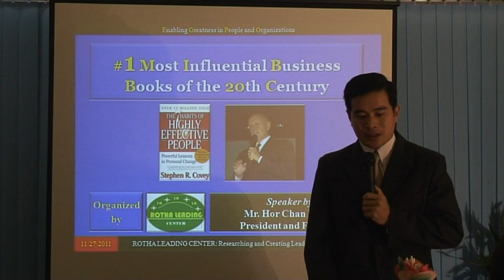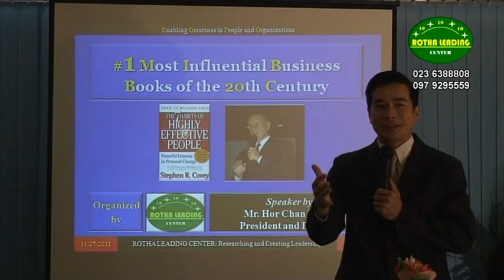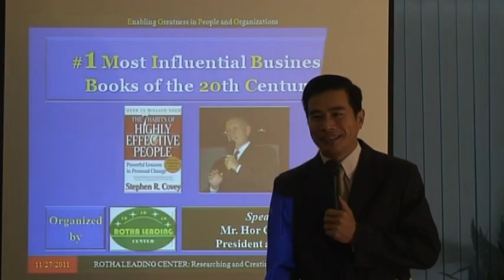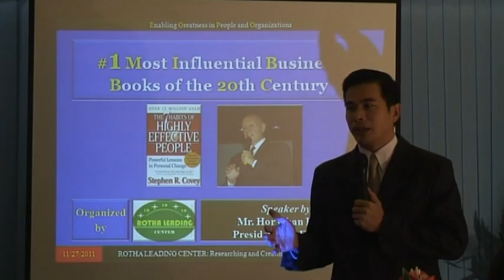Introduct about 7 habits